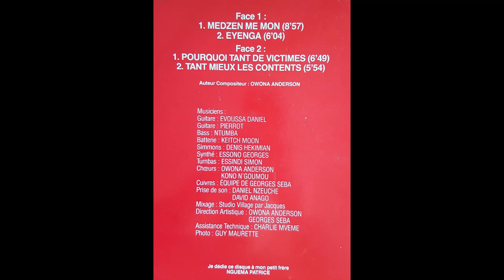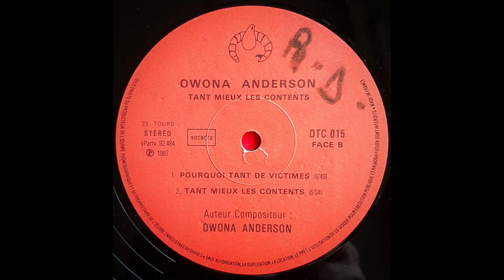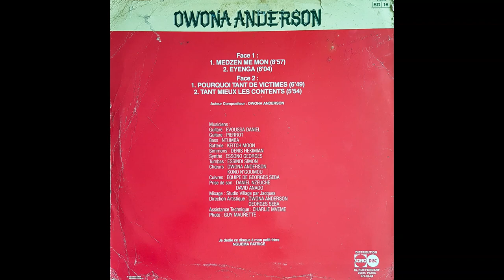Owona Anderson - Pourquoi Tant de Victimes (Tant mieux les contents - Ebobolo Fia 1987)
Guitares: Evoussa "Simba" Daniel, Ahenot Pierrot

Bass: Ntumba

Batterie: Keitch Moon
Simmons: Denis Hekimian
Synthé: Essono Georges

Tumbas: Essindi Simon

Cuivres: Equipe de Georges Seba

Choeurs: Owona Anderson, Kono N'Goumou

Direction Artisitque: Owona Anderson, Georges Seba